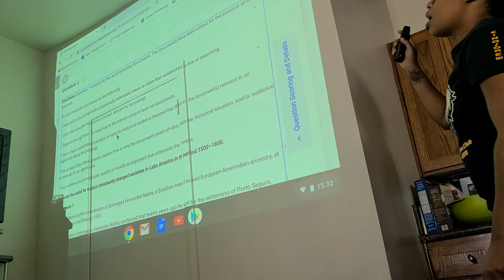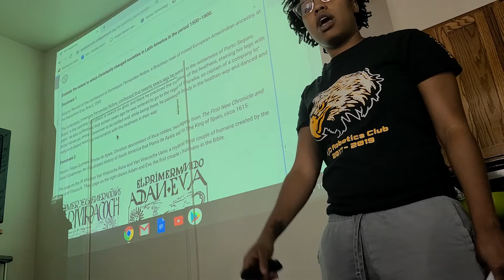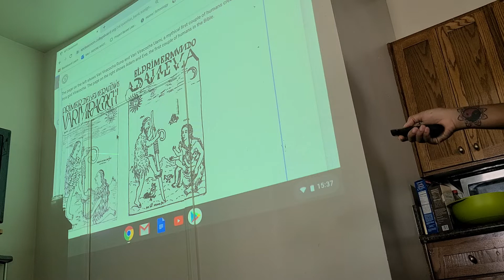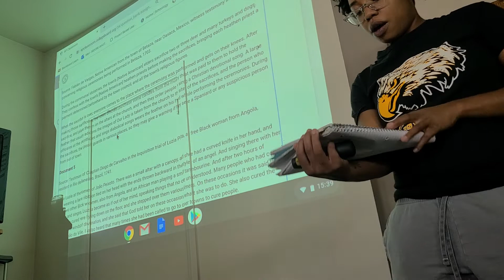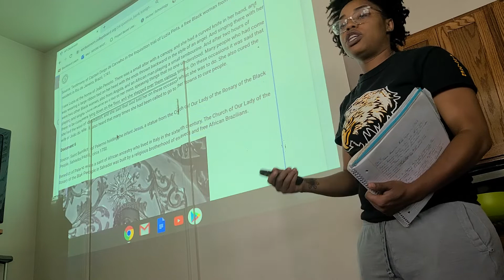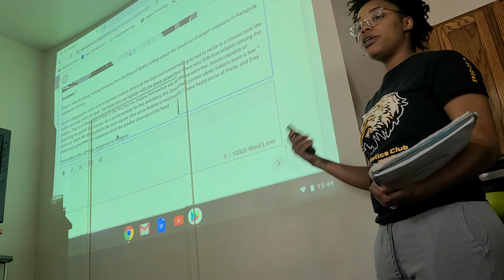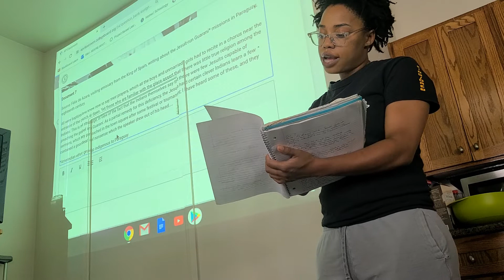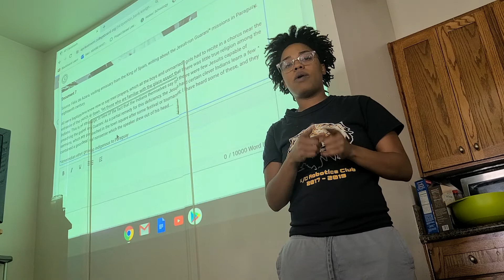DBQ Explanation-Christianity and Latin America